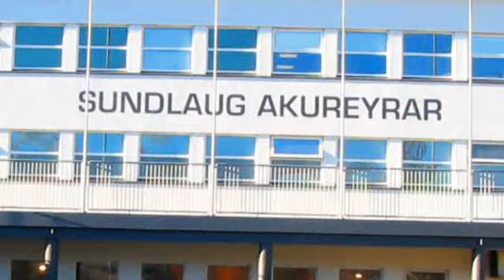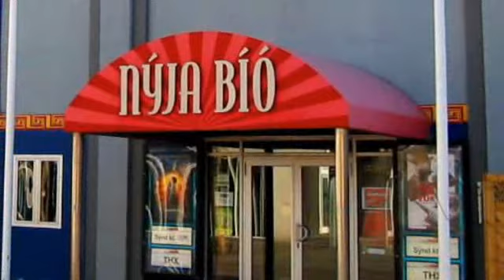AKUREYRI - NORTH ICELAND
Views from Akureyri. My photos. Enjoy!